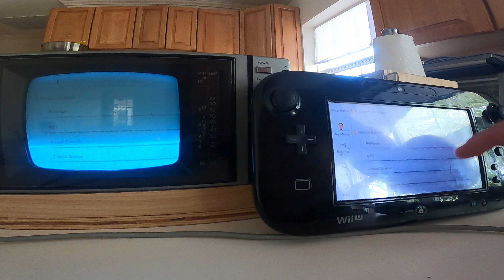R.I.P 3DS Wii U EShop Donkey Kong Trailer On A 1984 Generaled Electric TV